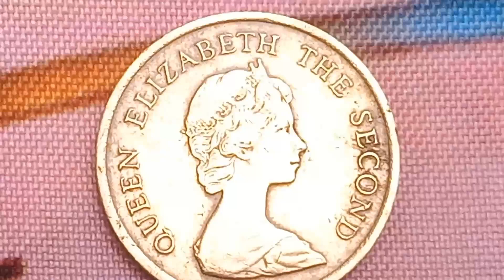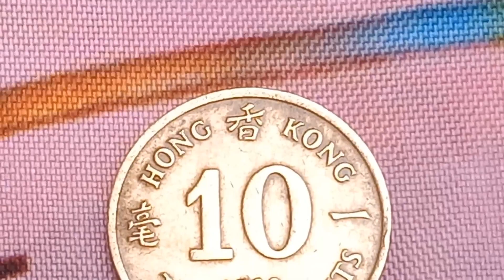👉 $ 250,000.00 👈 Do You Have It! Very Rare Error Coin U.K Queen Elizabeth II coin worth money